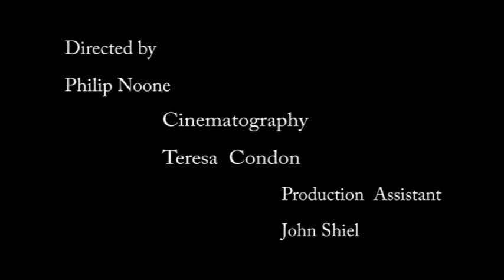Observing The Nanny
An 2 minute Observational Documentary on the Nanny river, a tributary of the river Clare that runs through Tuam town, Co. Galway. This was done as a 1st  year assessment piece for the Film & Television course @ G.M.I.T. College Galway.